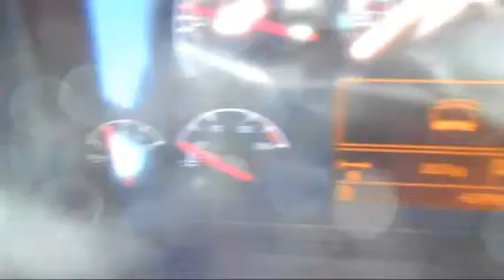2005 VOLVO VNL64T780 For Sale